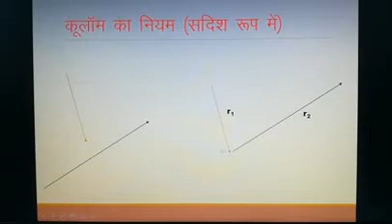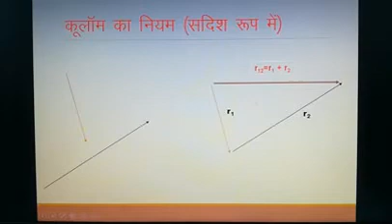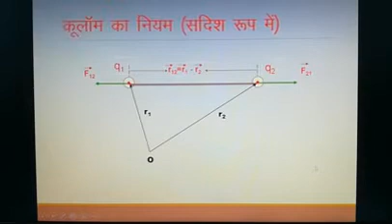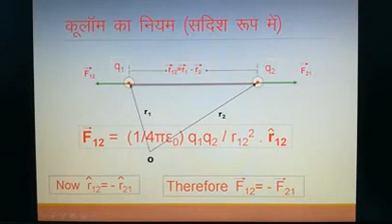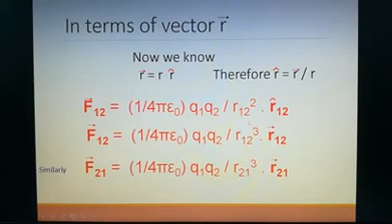29 April 2020